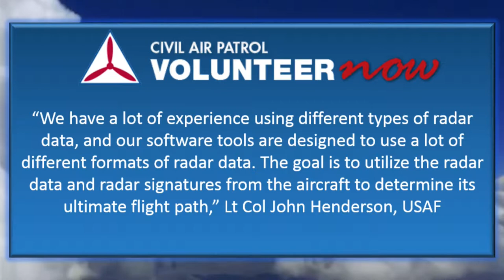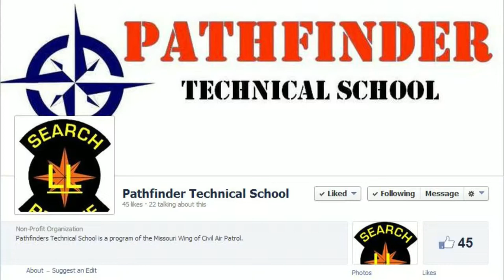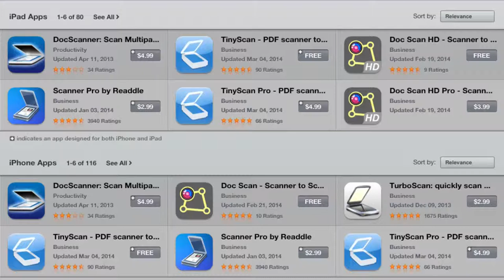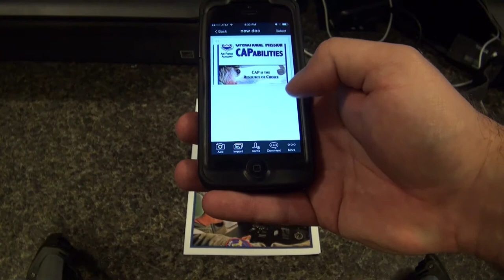Marching Into Spring - Upcoming Events MOCAPTV Season 2 Episode 2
In this episode, Wentzville Composite Squadron presents the colors at a hockey game, Pathfinders makes a return to Missouri Wing and other stories.